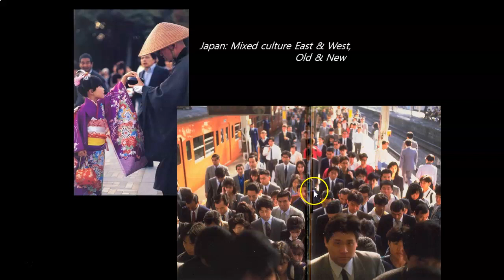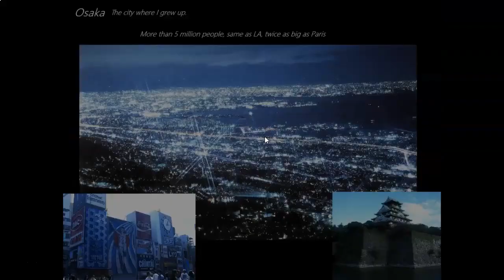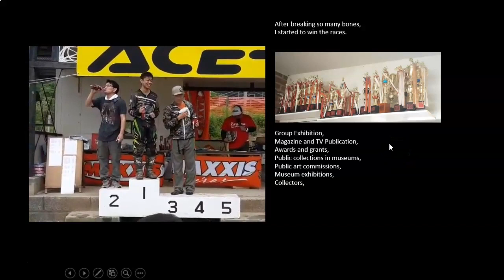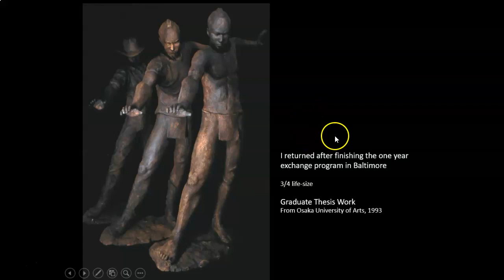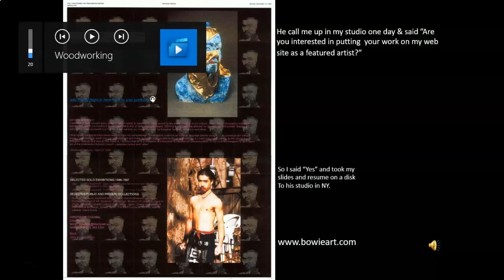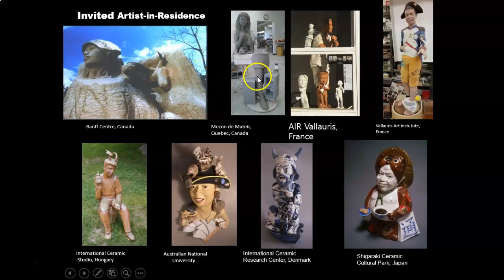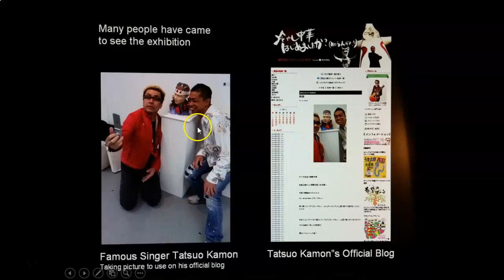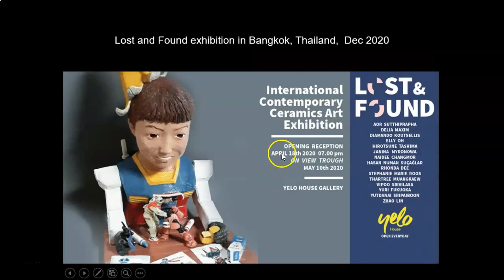Hiro Tashima - Introduction